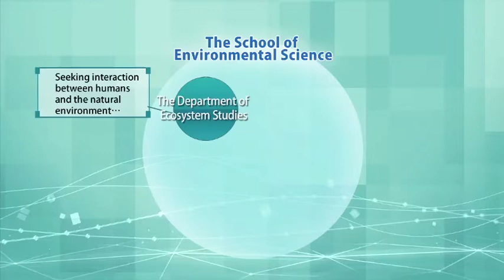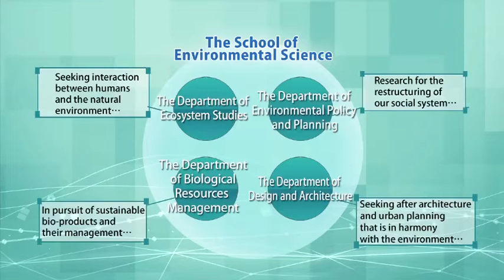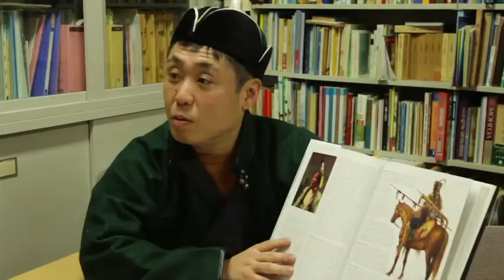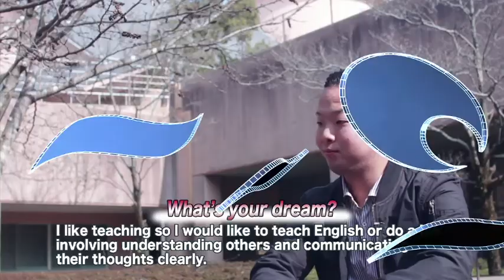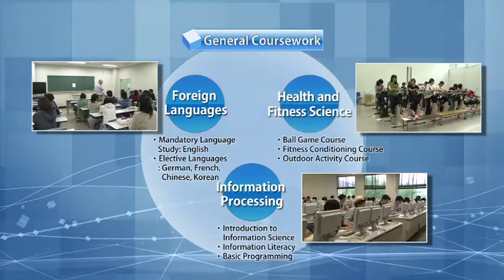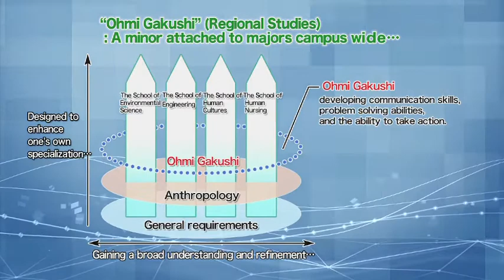University of Shiga Prefecture Campus Movie 2 (Special Learning characteristics)